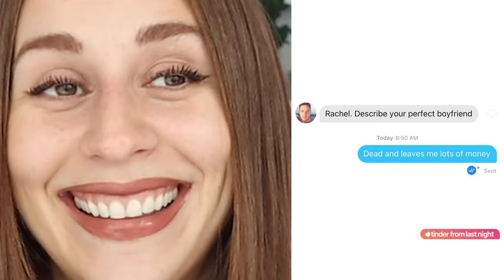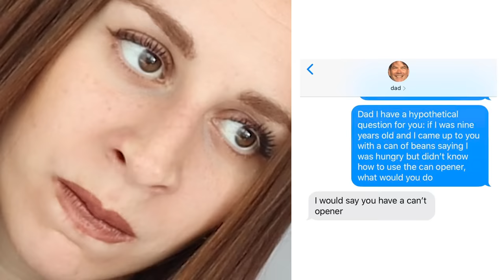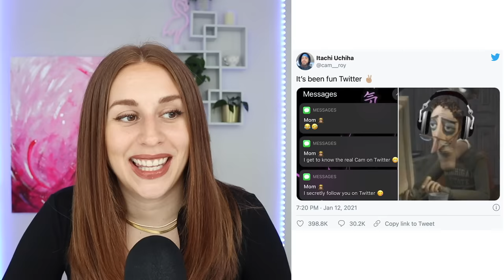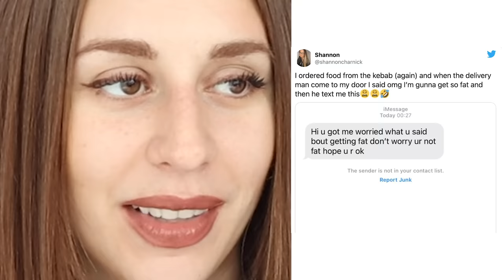Funniest Texts From Last Night You Probably Regret - REACTION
or text 'charlottedobre' to 500 500 to get your free 30 day trial!

Hey guys, today on my channel we are reacting to some funny Texts from last night you probably regret? Who doesn't love a good text fail? Funny texts are some of my favorite videos to react to on this channel, I hope you aren't getting sick of them.  Enjoy :)